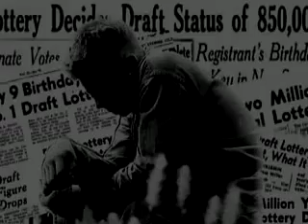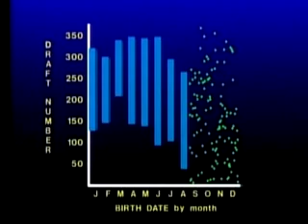Math Is Everywhere Math at War